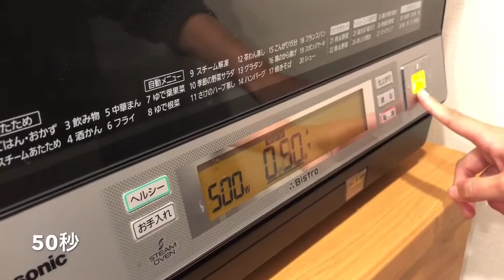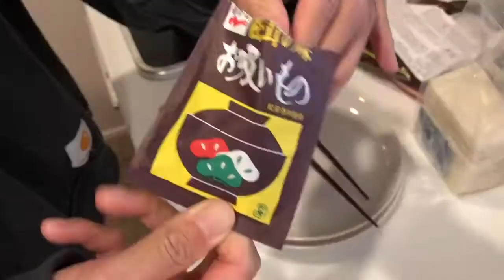お餅トレー信じられないので実際に試してみた。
100均で気になって買った物レポート。
本当にお餅がくっつかずにレンジでチンできるか？
ネット情報が信じられないのでやってみました。
信じられなかったけど、マジでイイす。